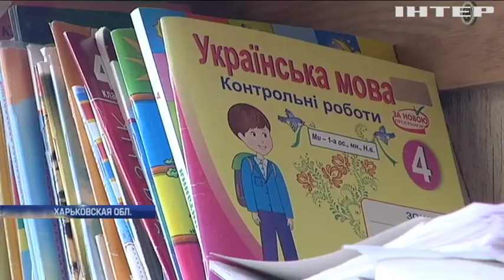Похолодание в Украине: киевляне останутся без отопления